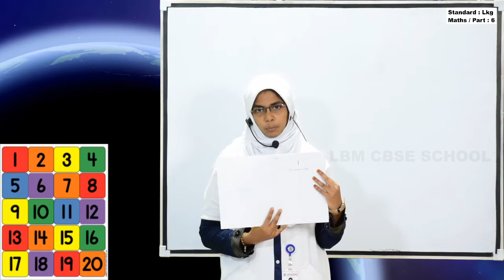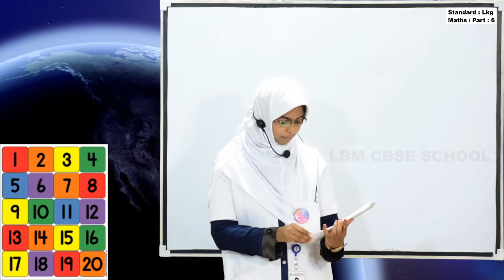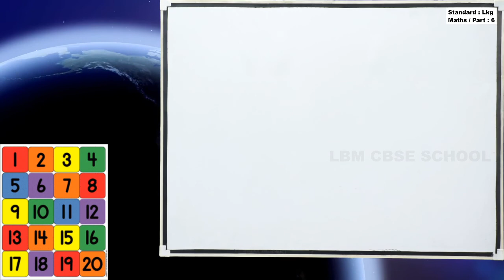LBM│LKG MATHS│PART 6│17-07-2020│TEACHER: JASMIN MAHEEN│LBM SCHOOL AYATHIL KOLLAM